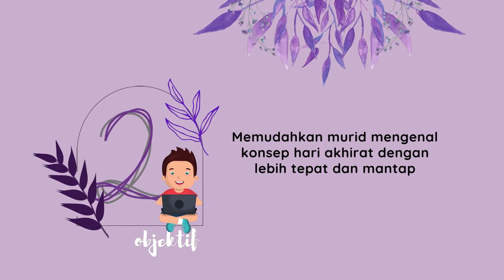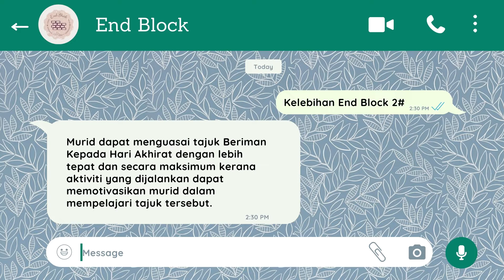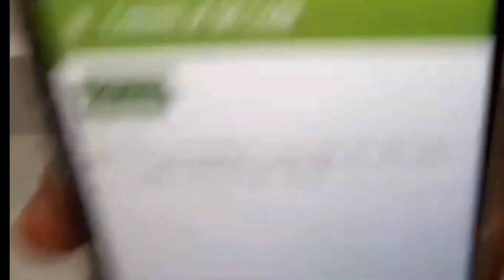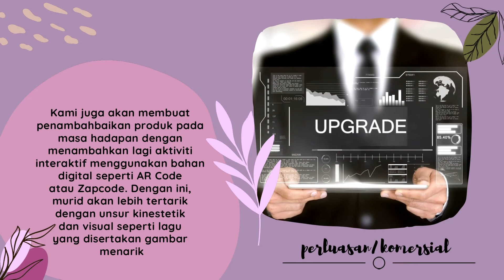IIMOS00214: END BLOCK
END BLOCK

by  HUSNA INSYIRAH BINTI MOHD YUZLAN